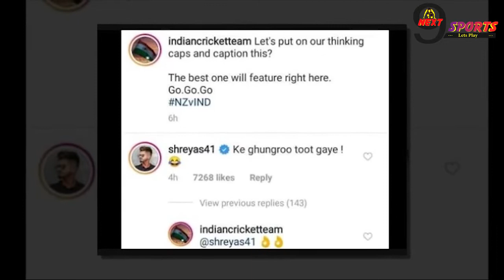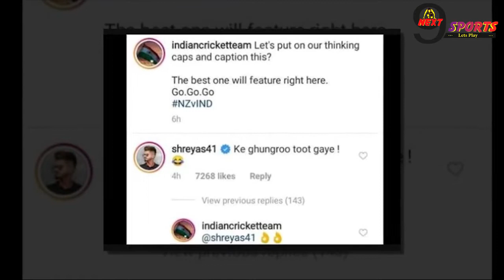कप्तान कोहली के लिए श्रेयस अय्यर ने कही ये बडी बात, आप भी जानिए